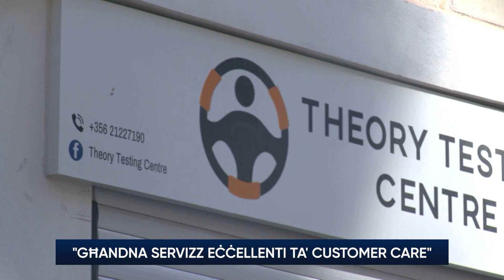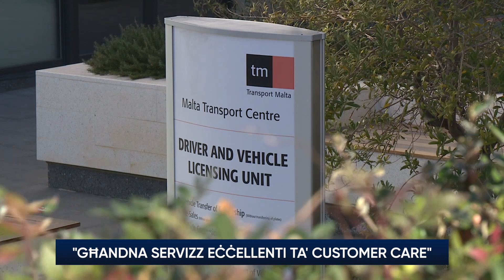Wara l-iskandlu ta' TM, Schembri jgħid li hawn “servizz eċċellenti ta’ customer care”